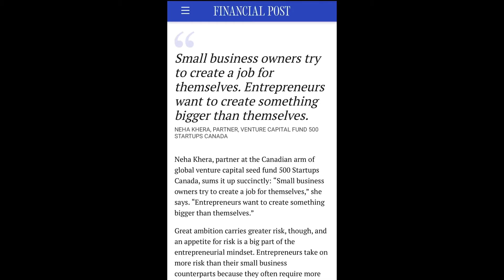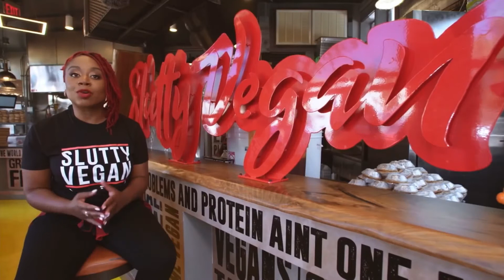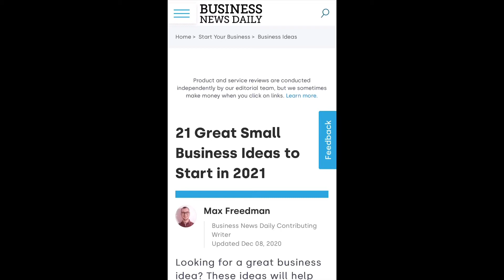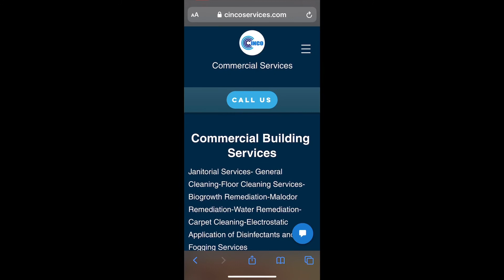Small Business Sunday - Episode #1#Black Owned Business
SMALL BLACK OWNED BUSINESSES ON THE MOVE

1. Cuzin's Duzin Donuts

2. BB Bombs

3. Mz Dee's Accessories & Thangz

4. Chubiiline Apparel

5. Cinco Commercial Building & Janitorial Services

6. Veronica Louise Hats

NEWS ARTICLES
Financial Post - Are You An Entrepreneur Or  A Small Business...

SMALL BUSINESS RESOURCES
10 Self Employed Tax Deductions and Credits for 2020 and 2021 (Tax Benefits).

JP Morgan Chase $350 Million for Black and Minority Businesses

WKIM MEDIA
Production Assistant  - Evangeline Rivers
Videographer - Kim Smith
Editor - Kim Smith